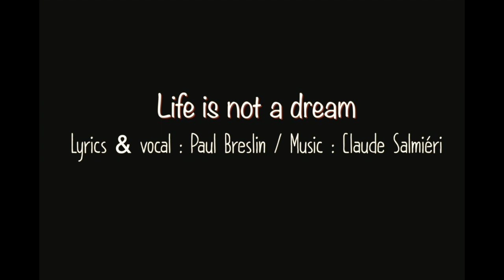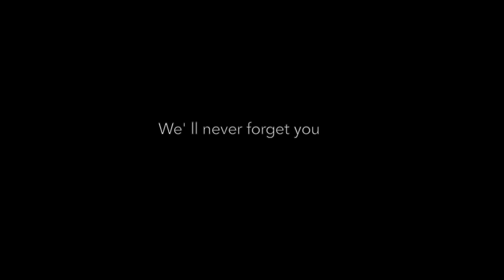Paul Breslin - Life is not a dream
Lyrics & vocal : Paul Breslin

Guitars : Denys Lable
Bass : Christian Padovan
Drum & keyboards : Claude Salmiéri